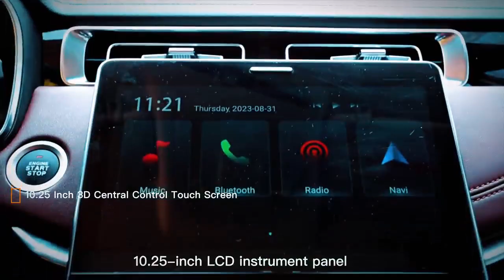Relax in the premium seats of the U70Pro and enjoy an ambience that can be set to match your mood.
Relish in convenience and comfort that enhance your fine taste. Relax in the premium seats of the U70Pro and enjoy an ambience that can be set to match your mood.